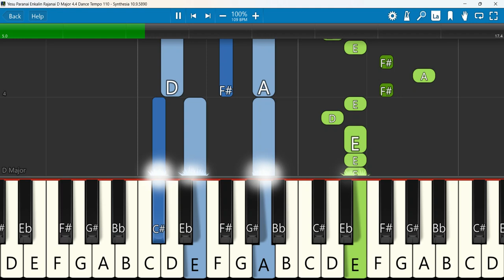Yesu Paranai Enkalin Rajanai Keyboard Notes D Major 4/4 Dance Tempo 110 | இயேசு பரனை எங்களின் TPM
Yesu Paranai Enkalin Rajanai | TPM Tamil Song 139
 Keyboard Notes